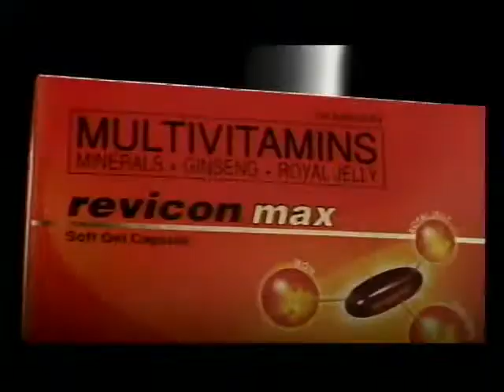Gene scientist: GMOs are unsafe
DR. TUSHAR CHAKRABORTY
PRINCIPAL SCIENTIST,
INDIAN INSTITUTE OF CHEMICAL BIOLOGY